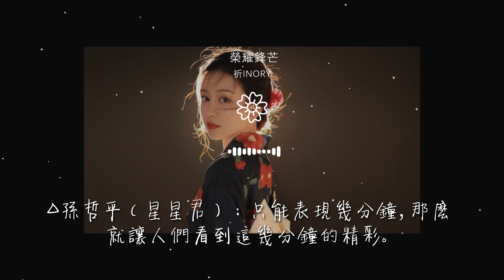祈Inory - 榮耀鋒芒『破虛榮 斬迷惘 我用汗水鑄就我榮光』【動態歌詞Lyrics】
榮耀鋒芒

00:01 △葉 修（阿杰）：如果喜歡，就把這一切當做是榮耀，而不是炫耀。
00:06 破虛榮 斬迷惘 我用汗水鑄就我榮光
00:10 揮灑在 從不停歇的戰場
00:15 △葉 修（阿杰）：現在知道怕還來得及。
00:18 △韓文清（寶木中陽）：哼，你是在和我說話？

00:21 △喻文州（天生郭病號）：有時候，真羨慕你們這些有手速的瘋子。
00:26 △老 魏（圖特哈蒙）：哎呀，這些玩戰術的，心真髒。
00:31 這世界 純粹到誇張
00:36 正前方 匯聚所有光榮和信仰
00:41 方寸間 掌指看似尋常

00:46 飛揚下 激起驚濤駭浪無雙
00:51 粉墨登場
00:56 那千變萬化放肆又執着的鋒芒
01:01 （破虛榮 斬迷惘 我用汗水鑄就我榮光）△喬一帆（南宮曦野）：我要讓所有人知道，我可以。
01:03 △唐 柔（山新）：我的目標是打敗你！

01:05 △老 魏：老子當初也是神一樣的少年。
01:07 （揮灑在 從不停歇的戰場）△方 銳（土豆沙）：我說，你也不要太猖狂啊！
01:09 （眼六路 耳八方 打出天地第一道曙光）△張新傑（風華無雙）：我會盡全力把意外縮減到最低。
01:13 △張佳樂（藤新）：無論如何，我有一些必須要去追求的東西！
01:16 （照亮我 永不放棄的臉龐）△林敬言（鳳三）：能成爲一名榮耀的職業選手，這就是我一生中最幸運的事。

01:22 △葉 修：加油啊小鬼，我在場上可是很嚴肅很兇殘的。
01:25 △魏 琛：蘇家妹子，你可得小心啊，這傢伙他沒下限的！
01:28 △蘇沐橙（久任）：我只要能跟在葉修身後跑龍套就好了。
01:31 這條路 逆境中見真章
01:37 有多少 廢墟殘骸下的堅強

01:42 絕地稱王
01:46 痛快戰一場 驕傲 一如既往
01:51 （展天羅 設地網 穿透刀槍劍戟的武裝）△楚雲秀（礫小蔓）：只要站在比賽場上，都該全力以赴。
01:54 △黃少天（葉清）：葉秋出來出來出來出來出來出來！出來！
01:56 △盧瀚文（三木）：微草戰隊的劉小別前輩，出來決個勝負吧！

01:59 （是戰術 冰山一角的光芒）△吳羽策（錦鯉）：這樣的戰鬥，我不是太有興趣。
02:01 （也疲倦 也彷徨 每當瀕臨絕望時回望）△王傑希（左邊向北）：如果運氣好也是錯，那我倒願意錯上加錯。
02:05 （有隊友 背身而戰的肩膀）△李 軒（良牙）：現在不是垂頭喪氣的時候，我們有能力戰勝任何隊伍！
02:09 △韓文清：一如既往地擊敗他！
02:11 △高英傑（斑馬）：我們終於有機會一起站在場上了，不過好遺憾，居然是對手。

02:18 △孫 翔（小茂）：今天我輸了，輸得無話可說，但是，明天則未必！
02:23 △江波濤（蘇大大）：我始終相信輪迴可以獲勝，無論對手是誰。
02:27 △周澤楷（阿春）：大家……都很出色，嗯……加油！
02:32 破虛榮 斬迷惘 我用汗水鑄就我榮光
02:37 揮灑在 從不停歇的戰場

02:42 眼六路 耳八方 打出天地第一道曙光
02:47 照亮我 永不放棄的臉龐
02:52 不掩飾 不隱藏 虛假世界真實的理想
02:57 請看我 裂驕陽 踏流光 卷塵囂 青雲上
03:03 無法阻擋的鋒芒

03:07 △肖時欽（楊東旭）：比賽永遠是需要小心應對的。
03:11 △孫哲平（星星君）：只能表現幾分鐘，那麼就讓人們看到這幾分鐘的精彩。
03:17 △邱 非（石頭海洋）：前輩，下一次，場上見。
03:20 △葉 修：榮耀，再玩十年我也不會膩。
03:23 詞：檀燒 曲：寒蒼凌RiyO 唱：祈Inory

03:25 後期：寒蒼凌RiyO、初漓 策劃：久任、田總監